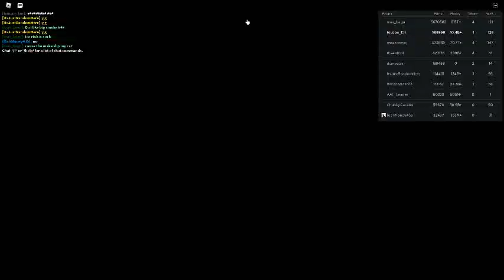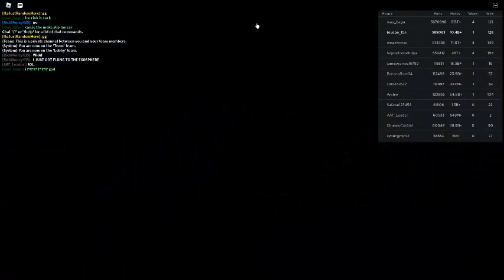Russia Car Crash Compilation 8628